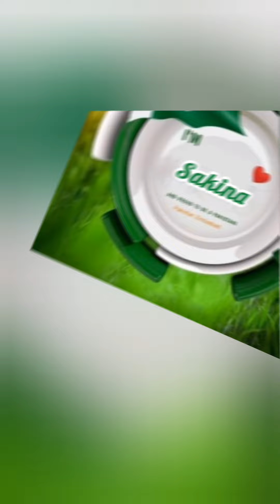14 august girls name dp pic | 14 august boys name dp pic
14 august girls name dp pic | 14 august boys name dp pic | 14 august name dp | 14 august dp

Hello friends !